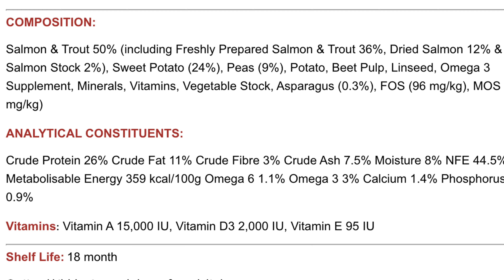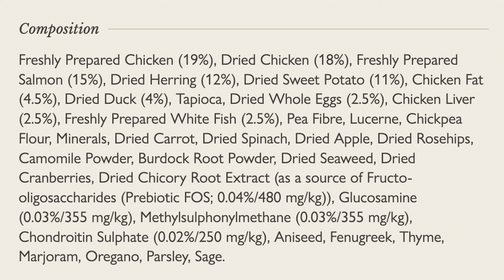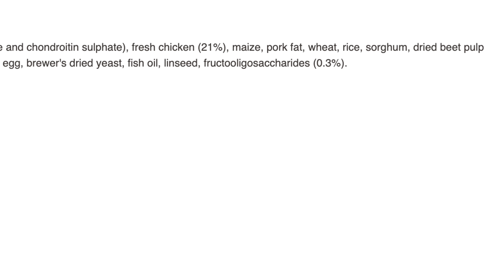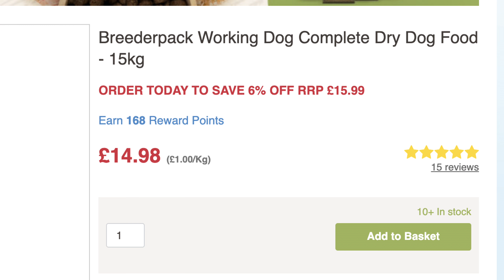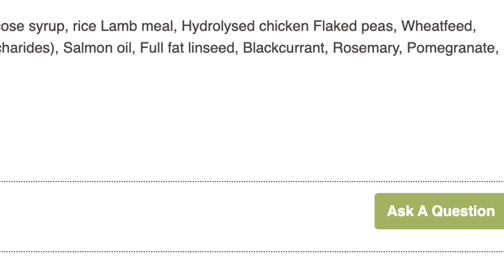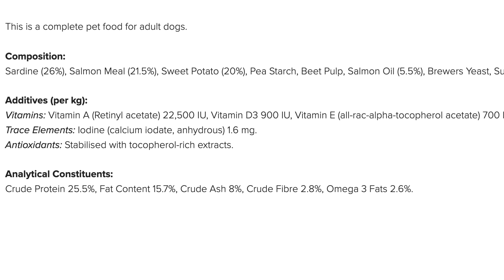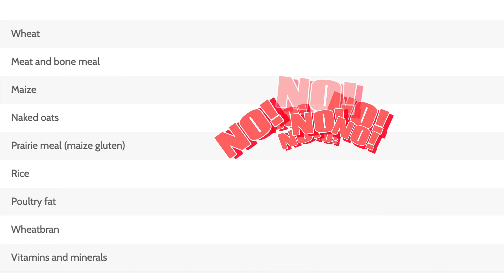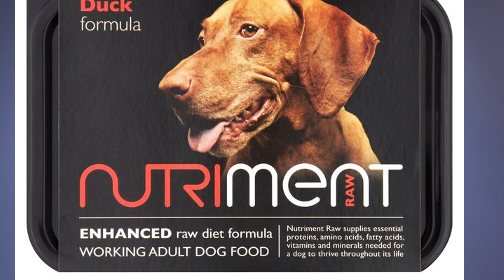Best And Worst Working Dog Foods UK in 2025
This video is about the best and worst working dog foods in 2025 [1].

The speaker says that instead of looking at what brand is on the front of the packet, you should always read the ingredients list [1]. They recommend avoiding foods that list fillers like wheat, barley, cereals, meat and animal derivatives, and poultry meals as first ingredients [1].

Here are some of the dog foods reviewed in the video:

Working Dog Food Company Grain-Free Salmon with Trout, Sweet Potato and Asparagus: This food is high in fish (50%) but also has a lot of sweet potato (24%) as a filler [1].

Eden 8020 Working Dog: This food includes a variety of meats (chicken, salmon, herring, duck) and has a high crude protein content (42%) [1].
Ukuba Working and Endurance: This food starts out with good ingredients (chicken, turkey) but then includes fillers like maize, wheat, and rice [1].
Breeder Park Dog Complete Food: This food lists cereals, meat and animal derivatives, and derivatives of vegetable origin as the first ingredients, which are all vague and undesirable according to the speaker [1].

Chudley: This food lists flaked whole grain wheat as the first ingredient, and also includes poultry meal (unspecified type of poultry) and rice [1].

Fish4Dogs Working Dog Sardine Adult: This food is fish-based (sardines and salmon meal) but also includes sweet potato and an undisclosed amount of pea starch [1].

Skinners Field and Trial Working Dog: This food includes a lot of fillers like wheat, meat and bone meal, maize, and rice [1].

The speaker concludes by saying that the big secret of working dog food is that it is VAT exempt [1]. They recommend looking at the ingredients list regardless of whether a food is labeled as working dog food [1].

Would you like to learn more about dog food?
➡️ Enjoy the content?
➡️ Dog Treats
➡️ Dog Toys

All opinions reflect solely the opinions of Valgroup Education LTD, registered in England and Wales 15413613.